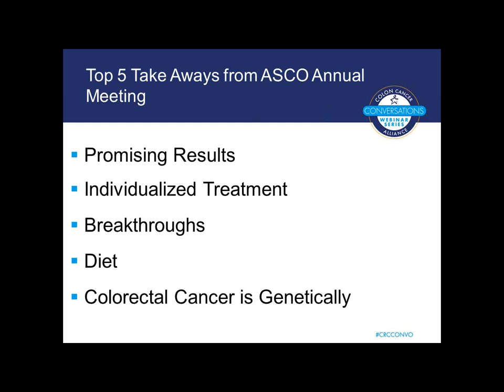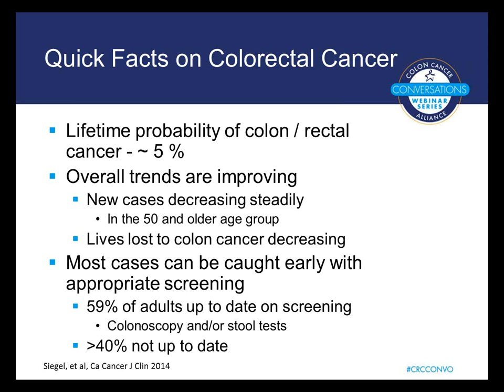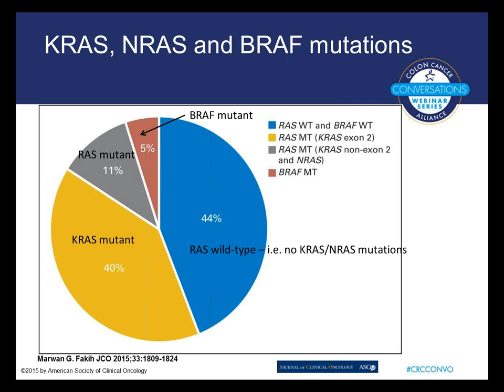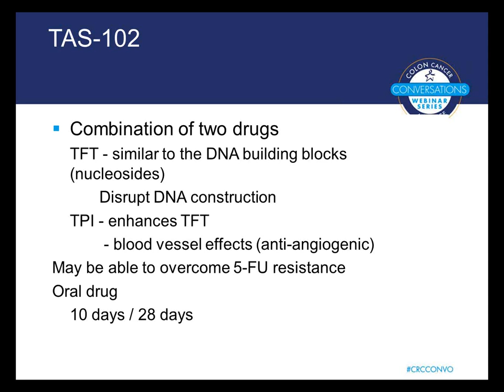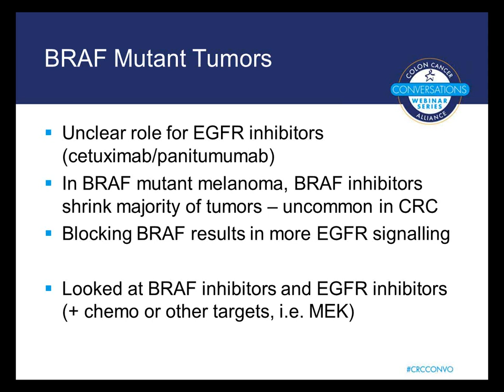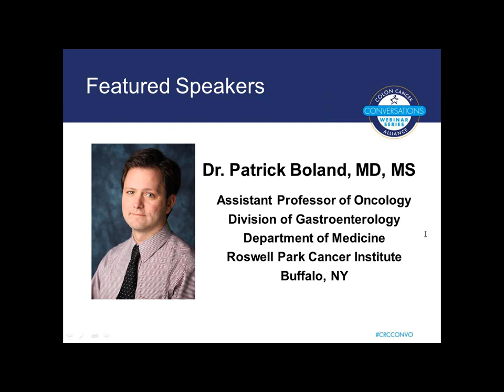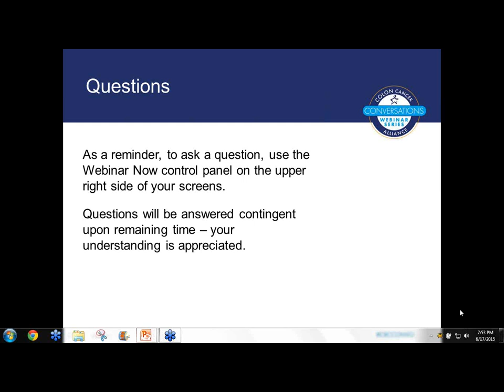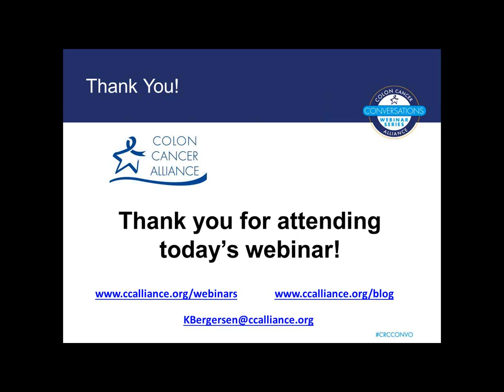Colorectal Cancer: What's New & What’s On the Horizon?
Over the past year, there's been big news in colorectal cancer. So what's next? Watch this patient webinar to find out the latest news in treatment, research, patient care and more!